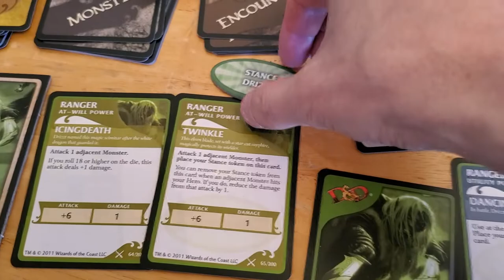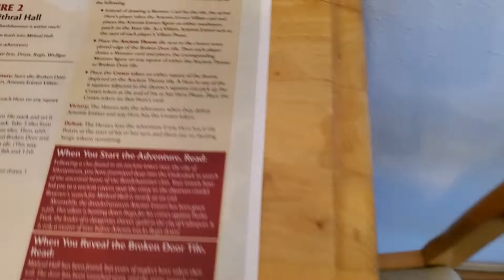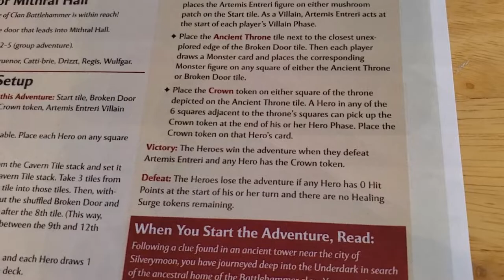Legend of Drizzt Board Game - Adventure 2 [Turn 10]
Playlists for Other Adventures